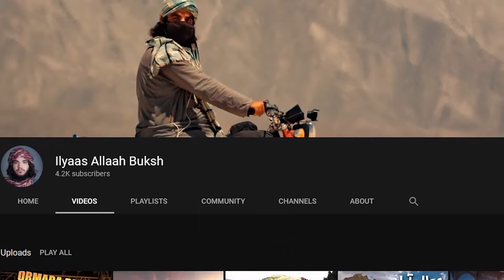Turbat Vlog Ep 01 | Getting there on a Motorcycle - BALOCHISTAN